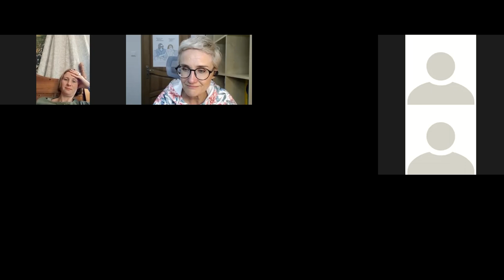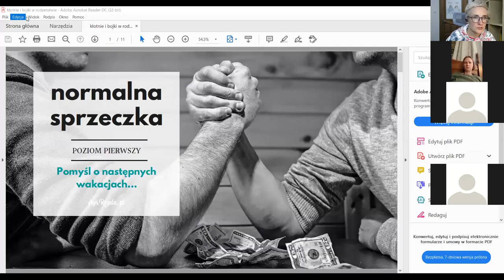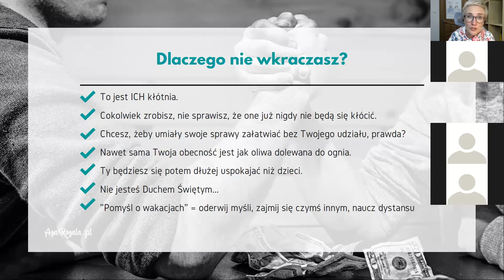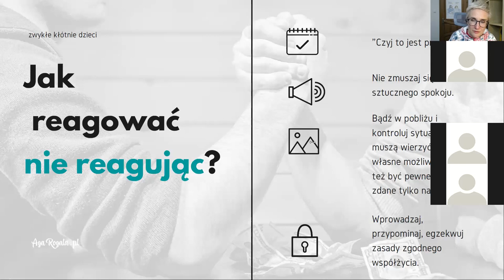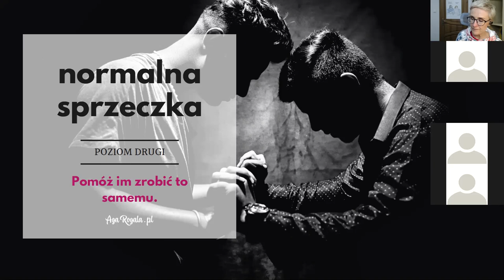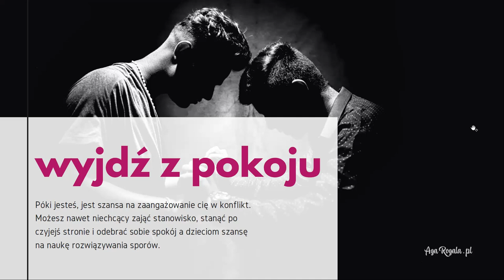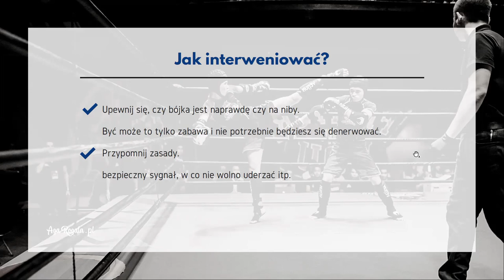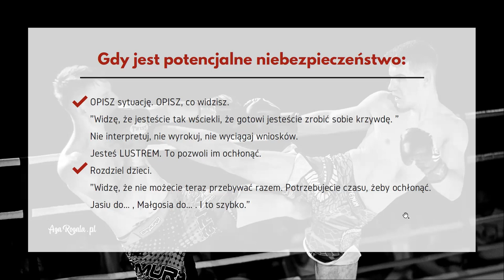"Kłótnie w rodzeństwie. Jak reagować?"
Nagranie zoom'a z 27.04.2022 udostępnione na miesiąc (do 27.05) osobom, które były na niego zapisane. A jeśli nie wiesz, gdzie szukać minionych lajwów w ramach WIOSNY DLA RODZEŃSTWA, to są tutaj:
Moja książka "Poukładaj to sobie w głowie. 100 maili do ciebie o rodzicielstwie i partnerstwie" wyd. Mamania. Dostępna też w formie ebooka i audiobooka, który sama czytam!
Dla moich Patronów dostępne są DODATKOWE ODCINKI-odpowiedzi na ich pytania. Zostań moim Patronem na ⁠⁠⁠⁠⁠ pobierz aplikację Patronite Audio i daj sobie jeszcze więcej wsparcia :)
Zapisz się na NEWSLETTER, na który zapisało się dotąd ponad 17 tys.osób.